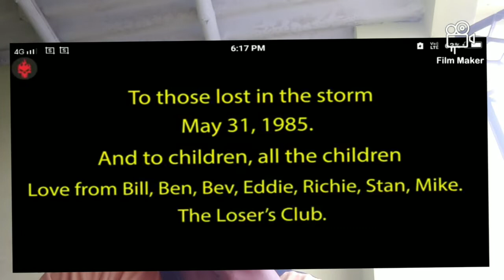PENNYWISE REAL, ALIVE, WHAT STORY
My name is
ARYAN RAWANI